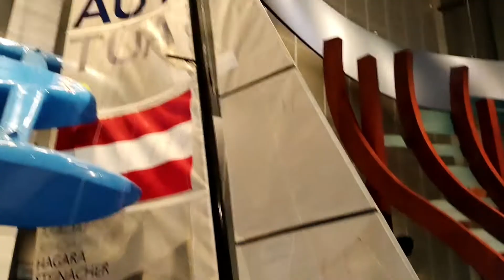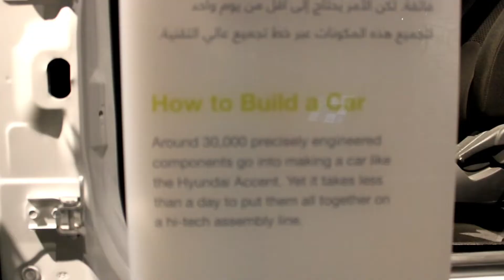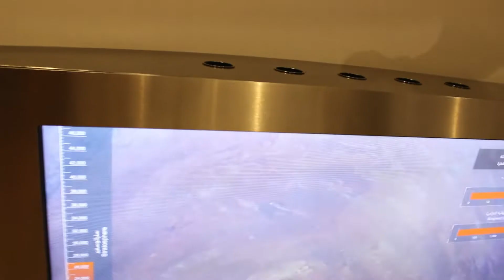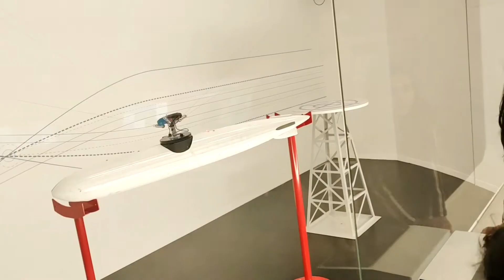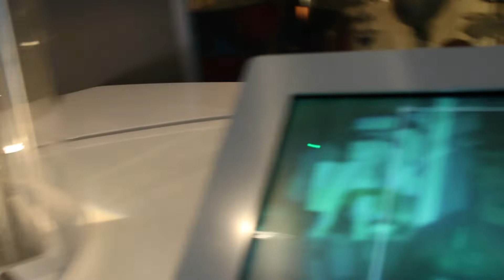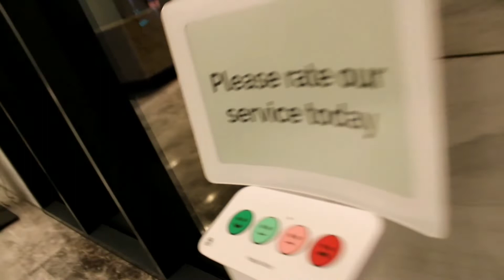Sheikh Abdullah Al Salem Cultural Centre|World's Largest Museum|Part 5|Muhammad Arham world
Sheikh Abdullah Al Salem Cultural Centre
World's Largest Museum in kuwait
Part 5-Transportation & Robert